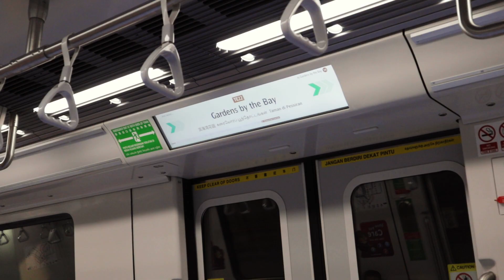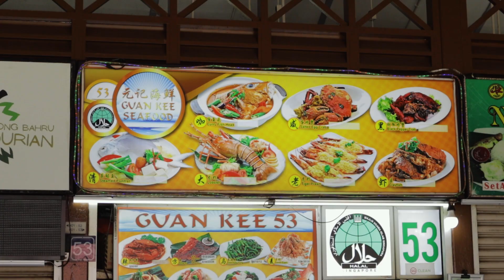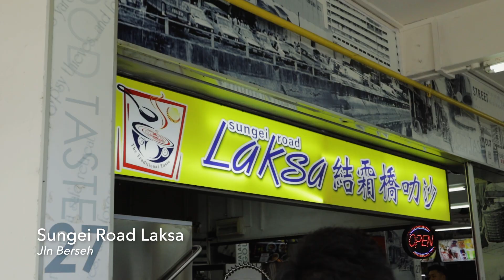We flew to Singapore for Harry Styles 🤩🇸🇬 + Gardens by the Bay, laksa (vlog) | Cookie Gonzalez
Still can’t believe we saw Harry Styles live 😭✨ Long story short, Singapore was more amazing than I expected. I wonder when I’ll be able to go back! The food alone is a reason to. 🤩

00:09 Old Hen Kitchen
00:51 Gardens by the Bay
03:16 Newton Food Centre
04:25 Harry Styles 🤩✨
06:54 Sungei Road Laksa
08:00 Glasshouse
09:08 IPPUDO

▾ SOCIAL MEDIA ▾

▾ BUSINESS or COLLABORATIONS ▾